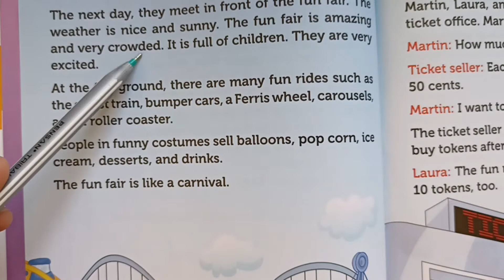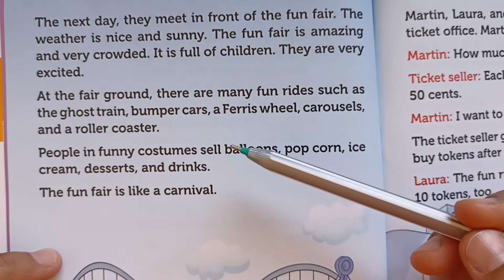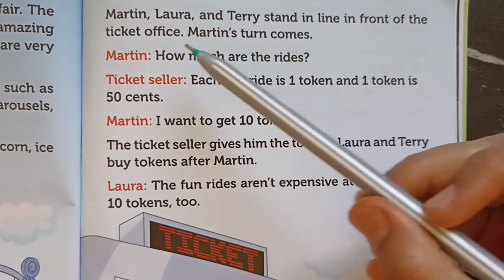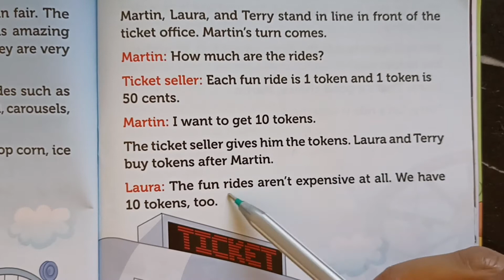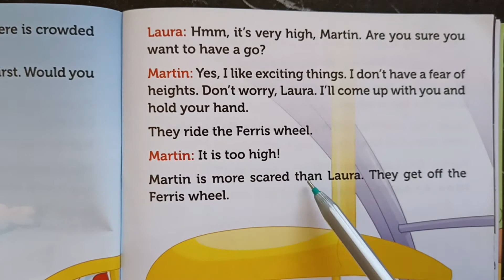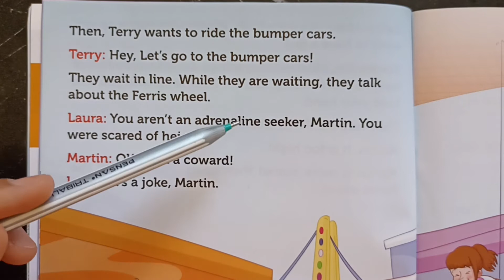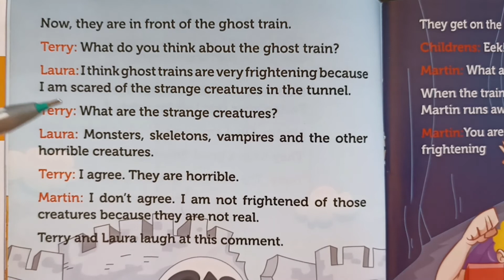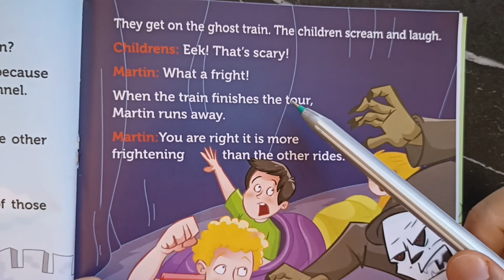Kısa ve Kolay İngilizce Hikayeler- 86/ Part 2 | Evde İngilizce Öğren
Borealis Yayınları
Erkan Baytar
Grade 6 English Stories